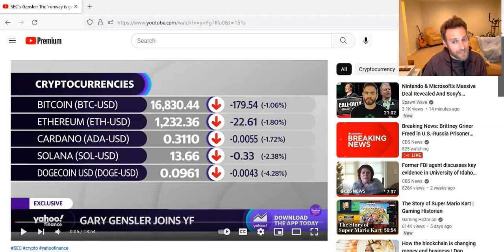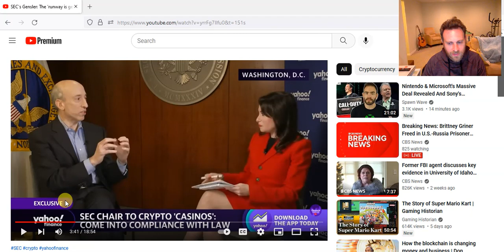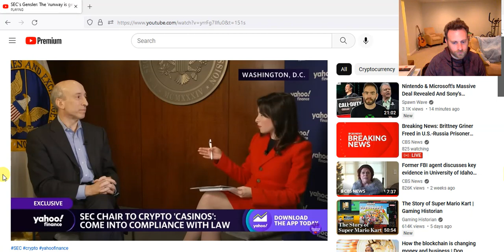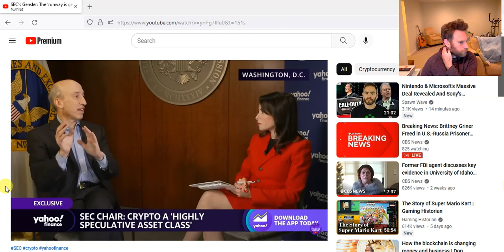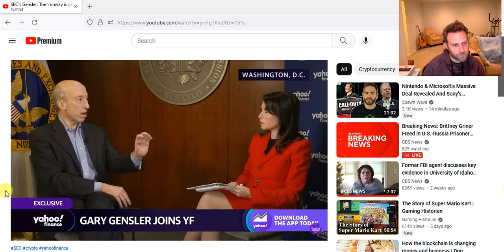Gary Gensler interview about crypto reaction part1